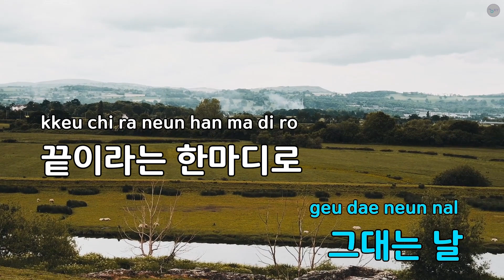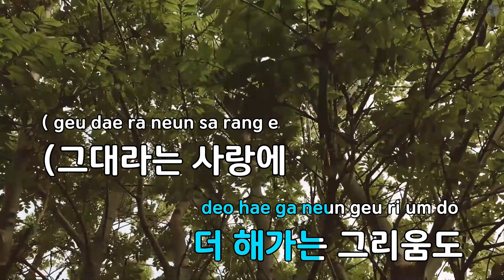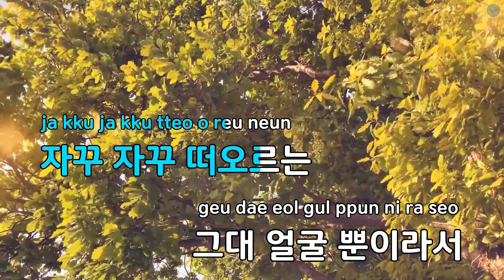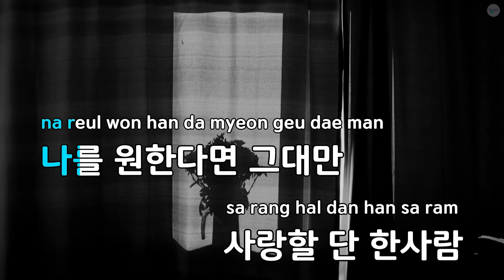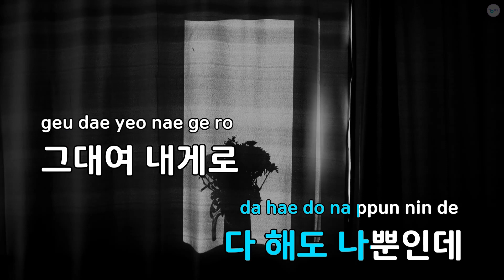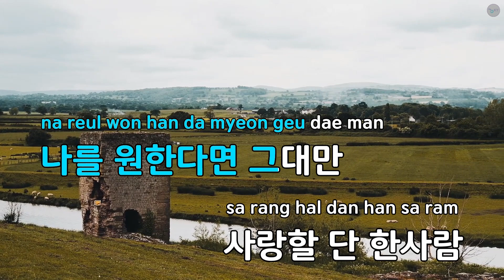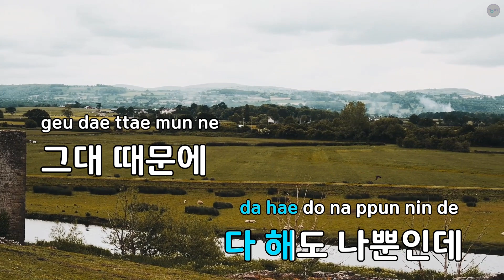그대 그대 그대 (Feat.SOO) - 이정 (KY.81176) / KY KARAOKE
"★ 곡 정보 ★
번호 : 81176
제목 : 그대 그대 그대 (Feat.SOO)
가수 : 이정
작사가 : 이정
작곡가 : 이정

Copyrightⓒkeumyoung